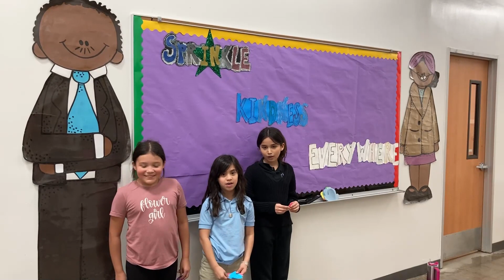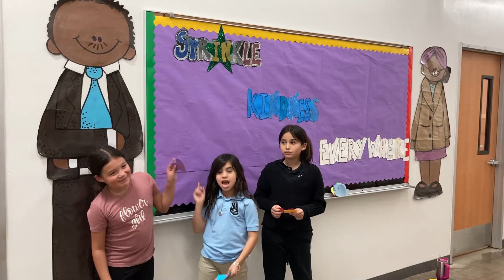KCA Morning Announcements 2/12/2024